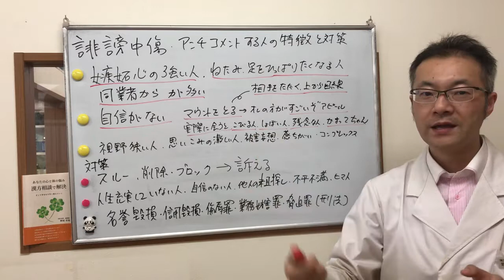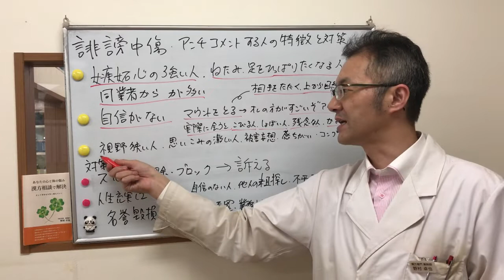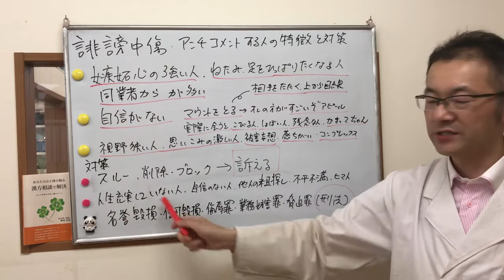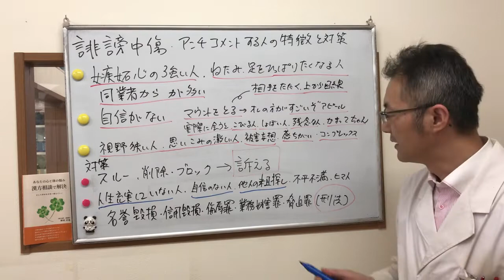誹謗中傷やアンチコメントをする人の特徴と対策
誹謗中傷やアンチコメントを
する人の特徴

学生時代のいじめにも
にておりますが

大人になっても
体は大きくなるが
心が幼い残念な方が
いるのが現状です

自分のやっている事が
人の嫌がる事と
気付いていない人
わかっていて
わざとやっている人もいます

どういう人が
誹謗中傷
アンチコメントをするのか？

被害を受けた場合の対処法について

久保徹郎
何をやっても
うまくいく人の特徴

✅素直、謙虚

✅即断即決、行動

✅継続

知らない人
知ろうとしない人

知っているけど
出来ない人

わかって
実行している人

自己紹介
木曜休日
完全予約制

または
ホームページ